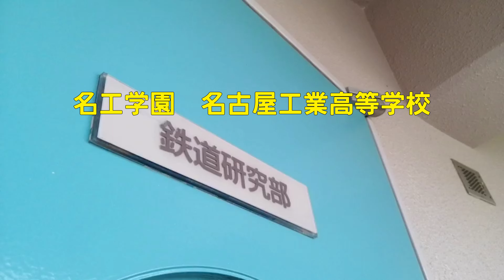名古屋工業高等学校 文部科学省後援 第14回全国高等学校鉄道模型コンテスト 学校・クラブ紹介